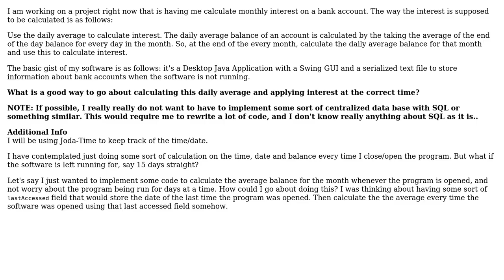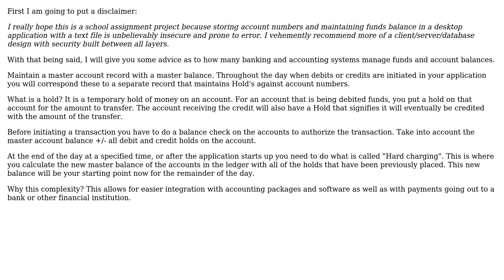Software Engineering: calculating the average of a value over a month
With thanks & praise to God, and with thanks to the many people who have made this project possible! | Content (except music & images) licensed under CC BY-SA | Music | Images & others | With thanks to user Ryan user maple_shaft user gnat and the Stack Exchange Network Trademarks are property of their respective owners. You are responsible for your own actions.